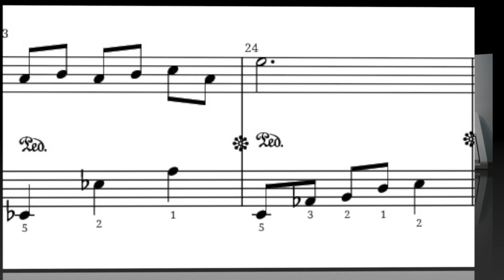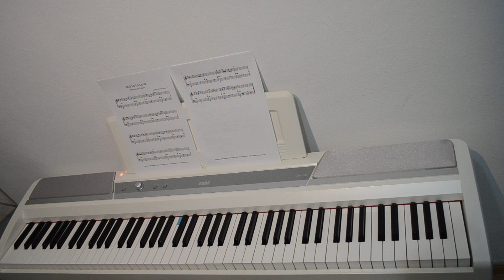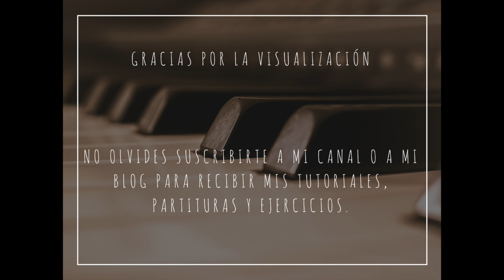Cómo tocar BSO La La Land con el piano. Partitura fácil y tutorial. Nivel 3/5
Cómo tocar con el piano la BSO de La La Land paso a paso. Tutorial y partitura adaptados para nivel medio.

¿Necesitas ayuda? Apúntate a mis clases particulares online.

Aprende a tocar el piano desde 0 siguiendo la metodología y programación de los Conservatorios Profesionales de Música con las clases guiadas de mi curso "Aprende Piano como en el Conservatorio".

Hazte miembro del canal para acceder a todos los contenidos exclusivos, materiales y partituras del canal. Es una forma de apoyarme como creadora de contenido didáctico musical con una pequeña aportación al mes. Muchas gracias! Os dejo aquí el enlace:

Mis TOP en pianos, teclados, banquetas, metrónomos, libros imprescindibles etc. en mi tienda de colaboradora de Amazon.

Profesora: Cristina Valbuena.